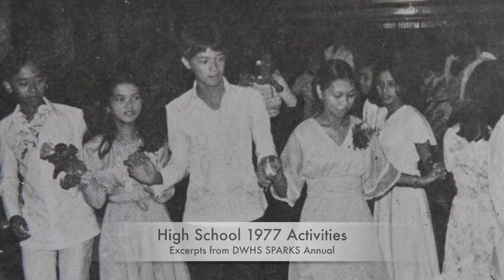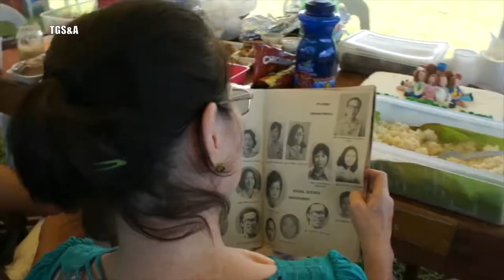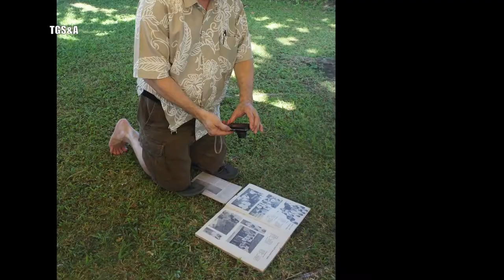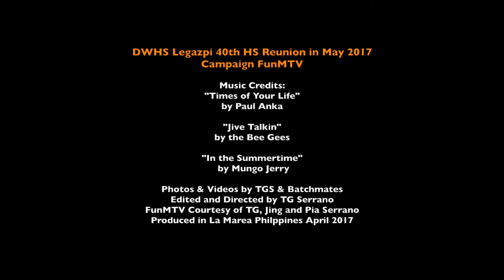DWHS SPARKS 77 40th HS REUNION in May2017 Campaign MTV by TGS&A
As another milestone reunion event of the Divine Word College High School,  the "Sparks" Batch of 1977, draws near,  here’s another campaign FunMTV that features some 5 - year old fun video clips and snapshots of the summer of 2012 Batch Beach Get-together and recent video and still shots of an  informal get-together held last month in preparation for the 40th Anniversary celebration of the batch in May 5-6, 2017

The video starts with the impromptu and enthusiastic proceedings of the mini-get together in March, 2017,  of "one of DWHS’ most well-knit, grounded and energetic batches" (right dearest forever Mentor Mam Julie Crisol? hehe),  Ahem!  Aside from seeming mundane and trivial topics that usually characterize meet-ups among long standing yet, seldom seen and heard from true friends, we talked about other more sensible things like the contemplated activities such as the beach outing at Doc Boboy Del Rosario’s resort, the batch number, batch shirt and some probable school donations and worthwhile advocacies, as usual.

The Divine Word College of Legazpi Alumni Association usually holds its General Membership Meetings during the summer vacation, and in 2012,  it held its 22nd General Alumni Homecoming last May 5 at, where else?  - at the school grounds that the legendary Fr Joseph Bates, SVD,  built along Washington Drive, which used to have nothing but rice fields as far as the eye can see, a sprinkling of residential homes, and the soon-to-be-famous Lingon Hill, proudly guarding the majestic and world wonder Mayon Volcano, which then dominated the westward skyline.

Our batch, the DWHS "Sparks" 77,  celebrated our milestone 35th anniversary on the same school grounds in 2012 which seemed a bit different from what we had plastered on our young minds then. Our vegetable gardens, where we grew the healthiest pechays, hottest siling labuyo and giant camotes in Bicolandia, seemed to have been relocated elsewhere and now we have the impressive High School Gymnasium. Or was that the sight where we, innocent wannabee's of the CMT Cadet Corps, used to crawl complete with fresh, incredibly thorny plant things, with our blindfolds on, and our gentle tormentors demanding compliance?  The long, straight and seemingly very wide world-class highway leading to Albay Provincial Capitol called Washington Drive, which we usually had to ourselves in the absence of vehicular traffic during most the day, and which we used to walk in its entirety to save a few bucks for the next merienda (or the next marlboro sticks...ooops, now it can be told! ) then,  doesn't seem to be that wide and world-class after all. Or is it simply now because of the much increased vehicular traffic endlessly treking this main artery leading to the airport and the rest of southern Legazpi, among others. And the dominant majestic Mayon was, well, not so dominant in the school ground's skyline anymore, it seems, what with hundreds of new houses and commercial buildings enveloping the vicinity of the complex and lining the "superhighway" that we once knew.

Of course, such changes have not been so abrupt especially for those amongst us who had a chance to visit our alma mater every now and then,  or even before our 35th homecoming. But some of us weren't so privy to developments as the others. How much have changed in the vicinity where we boys graduated from short khaki pants to long grey pants, and the girls from short "kita-ang-panty" skirts to longer skirts, albeit with shorts beneath (darn!). Where we grew our balahibong pusa mustaches and where the girls grew some things resembling Lingon Hill underneath their clean, white blouses. Where we studied our lessons well, not just to impress and get Mrs Crisol's rewards, or to avoid Mr Magdaraog's "kinu-kino punishments", but moreso to catch the attention of our crush for the school year or was it as fleeting as a grading period?

But attending HS reunions are like getting into time warps. And no matter how the physical environ has changed, our waistlines have grown, our arms and necks have sagged, how fortunes have improved or have been reversed, or how even those horrific HS bullies have mellowed down, the place we call alma mater will always be like HOME!

This FunMTV features mostly the Batch Beach Get-together held at the Del Rosario family resort in Sugud, Bacacay, Albay in May 4, 2012, a day prior the General Assembly Homecoming. We borrow the songs of yesteryears, our batch graduation theme ’Times of Your Life,” “Jive Talkin’” and "In the Summertime”, all decades old classics of our time by Paul Anka, the Bee Gees, and Mundo Gerry, respectively.

On with the DIVINIAN Spirit! Let's support our alma mater! - TGS